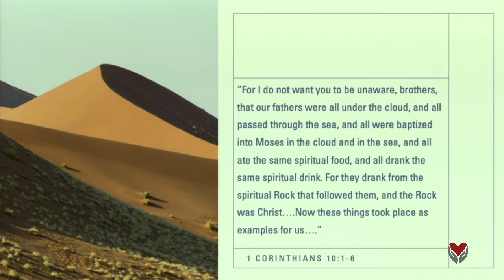The Incredible Journey - Part 1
11:00am Service

Message:
Dr. Ken Keathley

Invitation:
Song of Moses

Get Connected